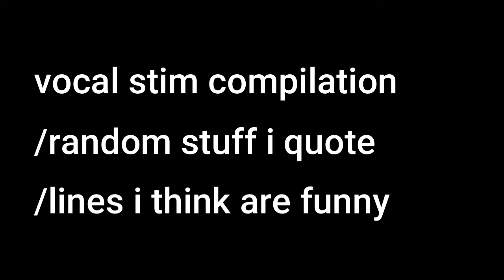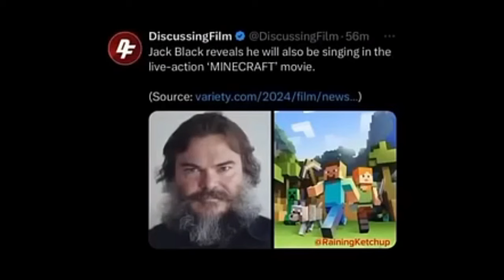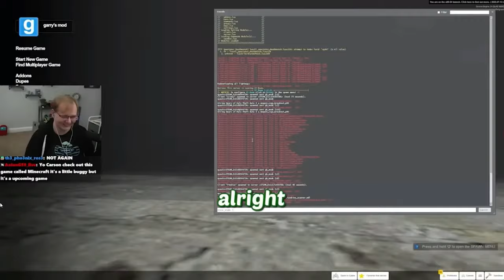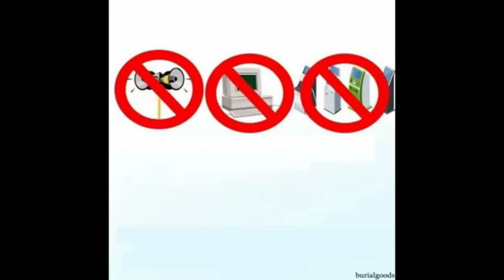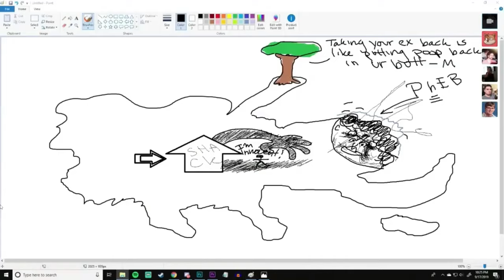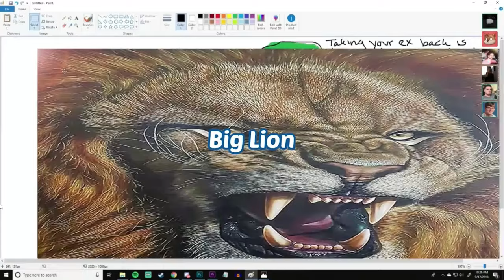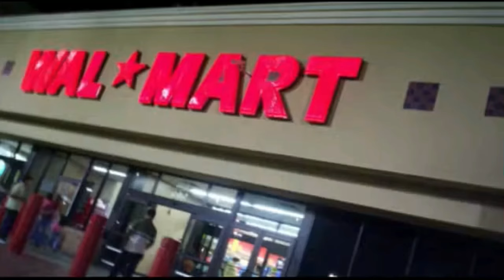vocal stim compilation